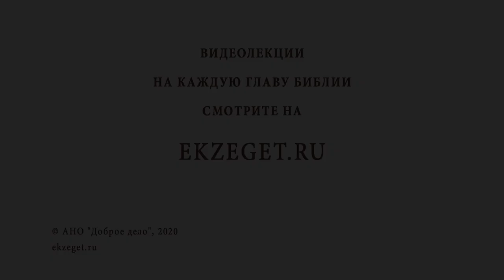Можно ли клясться? Библия отвечает. Священник Стахий Колотвин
В сегодняшнем видео вместе с о. Стахием Колотвиным отвечаем на вопрос - "Можно ли клясться ?"

🔸Понимание греха в Ветхом Завете до искупительной Жертвы Спасителя.
🔸Клятва ветхозаветная.
🔸Любая клятва священна.
🔸Клятва для христианина.
🔸Ни лжи, ни лицемерия.
🔸Обещание и клятва.